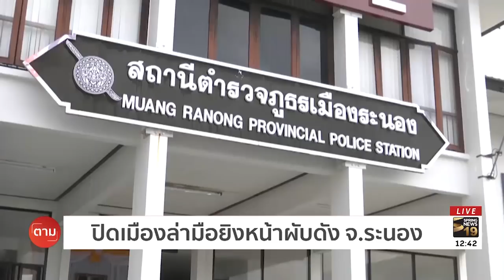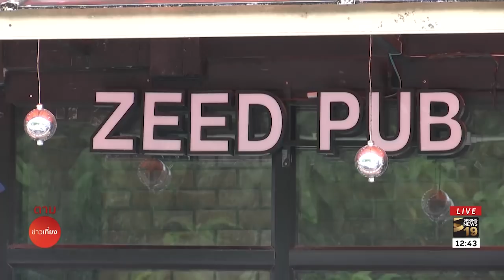ปิดเมืองล่า! มือยิงหน้าผับดังเมืองระนอง | 26 ก.ค. 61 | ตามข่าวเที่ยง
นายกเทศมนตรีตำบลราชกรูด ยืนยันไม่ได้พาอดีตครูฝึกมวยชลบุรี มือยิงหน้าผับดังกลางเมืองระนองหลบหนี ย้ำตัวเองและลูกชายไม่มีส่วนเกี่ยวกับเหตุการณ์ ขณะที่ตำรวจ-ทหาร จัดกำลังค้นทั่วเมือง คาดยังหลบหนีอยู่ในเมืองระนอง